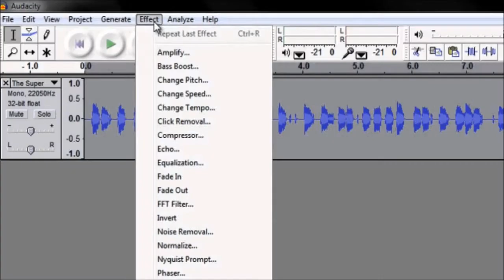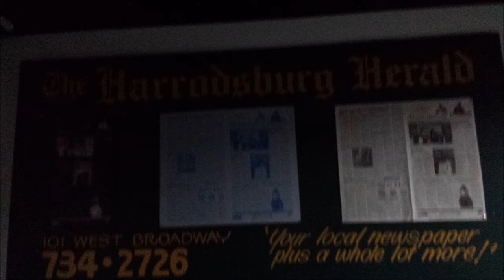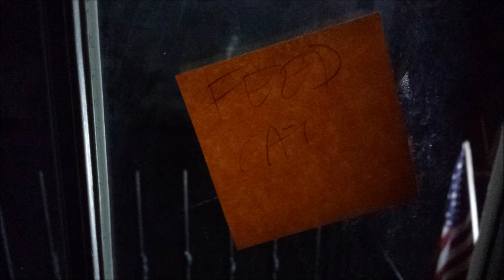Harrodsburg Herald Paranormal Investigation Results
Results from our paranormal investigation at the Harrodsburg Herald in Harrodsburg, KY on September 14, 2013.  Everything you see and hear in this video is real.

The Herald was built in 1843 as a hotel and a bar was built next door after.  The hotel was supposedly used as a brothel during this time. but was then purchased by the local newspaper in 1951.